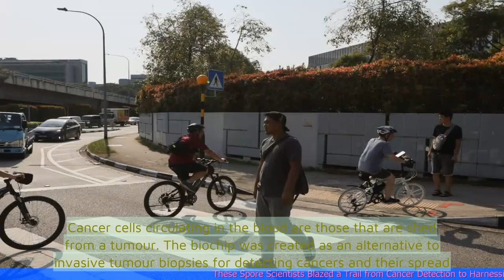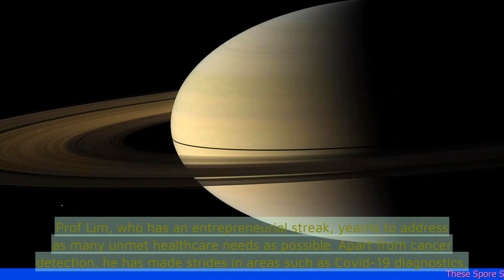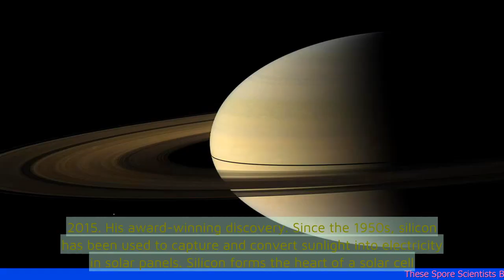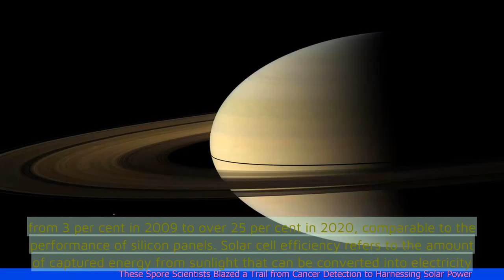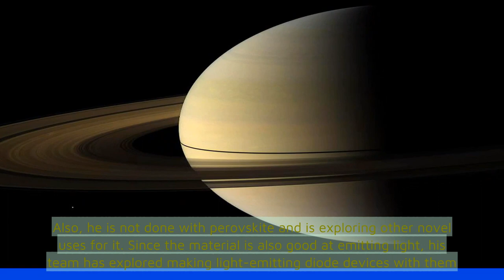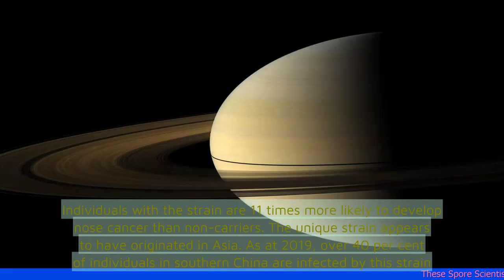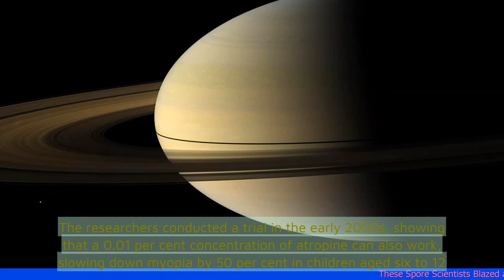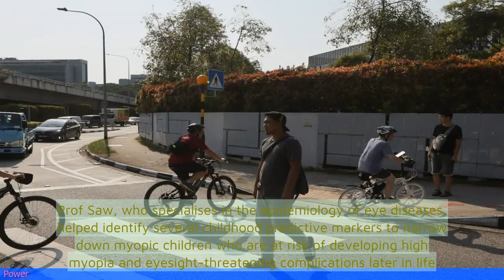These S'pore Scientists Blazed a Trail from Cancer Detection to Harnessing Solar Power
1. The article discusses the achievements of Singaporean scientists in the fields of cancer detection and harnessing solar power.
2. It highlights the work of Dr. Lim Chwee Teck and his team at the National University of Singapore in developing a microfluidic chip that can detect cancer cells in the blood.
3. The article also mentions the research of Dr. Thomas White and his team at Nanyang Technological University in creating a new type of solar cell that is more efficient and cost-effective.
4. It emphasizes the importance of these scientific advancements in improving healthcare and addressing environmental challenges.
5. The article concludes by highlighting the recognition and awards received by these scientists for their groundbreaking research.
 🔒 Tag Video: - Singapore -  Scientists -  Cancer Detection -  Solar Power -  Trailblazers -  Harnessing -  1  -  These Singaporean scientists have made significant advancements in cancer detection  - 2  -  They have also made groundbreaking progress in harnessing solar power  - 3  -  Their work has paved the way for advancements in both fields  -  🎤 Today News 10/16  -    Today 10/16  -   News 10/16  -   news 10/16  -   daily news 10/16  -   singapore 10/16  -   singapore news 10/16  -    -  🎤 Today News  -   Today  -  News  -  news  -  daily news  -  singapore  -  singapore news  -